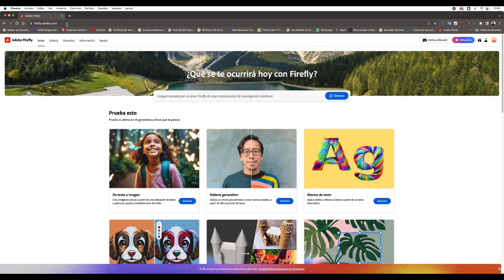ADOBE FIREFLY | INTELIGENCIA ARTIFICIAL | CREAR TIRANOSAURIO REX FOTOGRAFIA | TUTORIAL